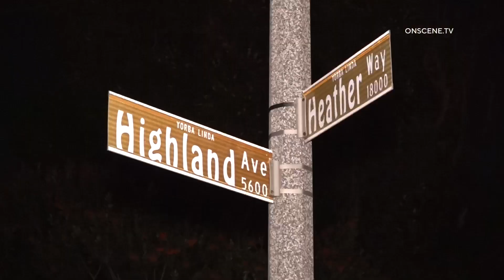Firefighters Work To Save Horse Trapped In Trailer | Yorba Linda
12-8-22 | 7:45 PM | Yorba Linda - Around 7:15 PM Thursday night, units from Orange County Fire Authority and Anaheim Fire and Rescue were dispatched to a rescue involving a horse near the intersection of Heather Way and Highland Avenue in the city of Yorba Linda.

A woman towing a horse trailer felt her horses struggling in the trailer.

She pulled over in front of a house and attempted to bring the horse out.

One of the horses leg was stuck on a gate inside the trailer.

The owner called for assistance from the OCFA.

After being unable to extricate the horse, additional assistance was requested bringing  Urban Search and Rescue as well as a Heavy Rescue Unit.

The horse was freed after an hour and is in good condition.

The owner was able to walk the horse home which was a short distance away.